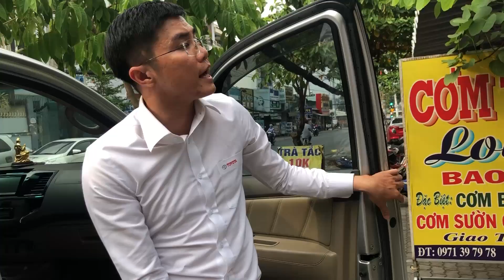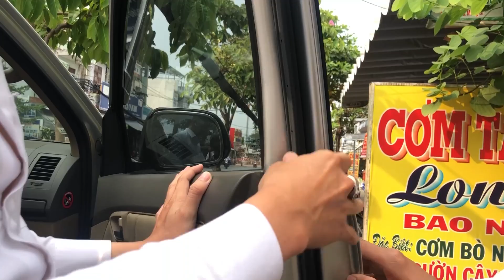HƯỚNG DẪN định giá xe HOÀN TOÀN MIỄN PHÍ, Thu mua xe cũ GIÁ CAO NHẤT thị trường - LH: 0942665577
👉👉👉HƯỚNG DẪN CÁC BƯỚC ĐỂ XEM XE CŨNG NHƯ ĐỊNH GIÁ XE ĐÃ QUA SỬ DỤNG,
Toyota sure, Toyota Hiroshima Tân cảng, Đại lý kinh doanh xe đã qua sử dụng số một Việt Nam, với đội ngũ chuyên viên kỹ thật với hơn 10 Năm kinh nghiệp trong lĩnh vực xe cũ, sẽ định giá xe cho bạn một cách nhanh nhất, đảm bảo chính xác và yên tâm nhất. 💥Giá thương lượng nhiều💥
💥Hỗ trợ vay ngân hàng lãi suất từ 0% tháng qua ngân hàng tài chính Toyota Việt Nam
🏰Địa chỉ: 220 Nguyễn Hữu Cảnh, Phường 22, Quận Bình Thạnh.